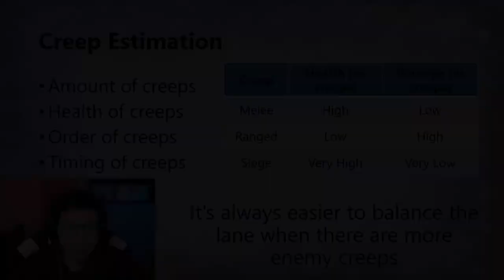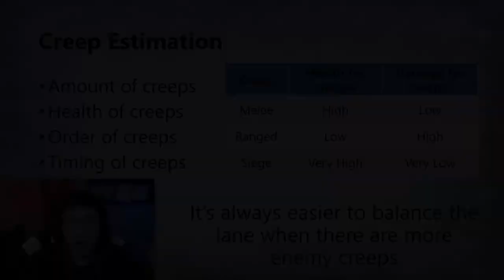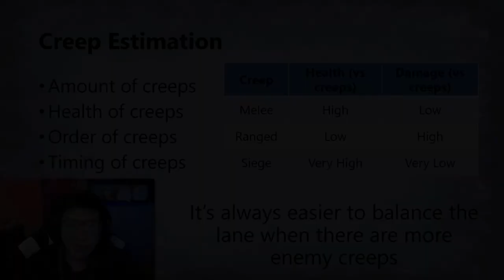Lane Equilibrium Analysis Case Studies | Dota 2 7.28c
In this video, we look at community submitted games and analyze the lane equilibrium to identify when there might be opportunities to pull.

Timestamps
0:00 - Crystal Maiden 5, Guardian
10:15 - Tusk 4, Guardian
23:32 - Phoenix 5, Legend
33:05 - Hoodwink 4, Herald
41:43 - Warlock 5, Guardian
48:23 - Winter Wyvern 5, Divine